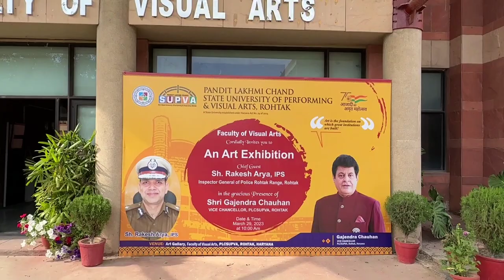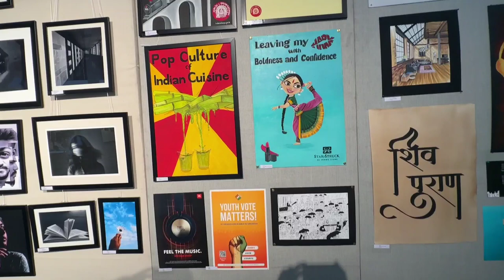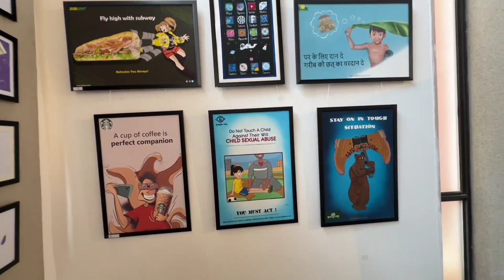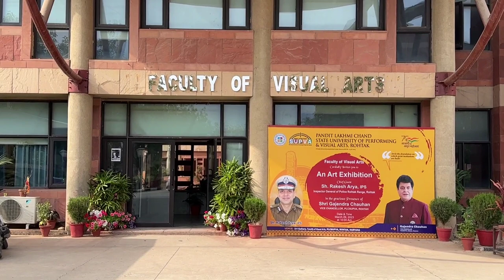Art exhibition 2023, pandit lakhmi Chand State University of visual art 🎨🎨 Rohtak Haryana 🎨